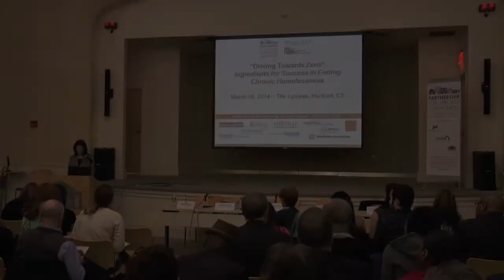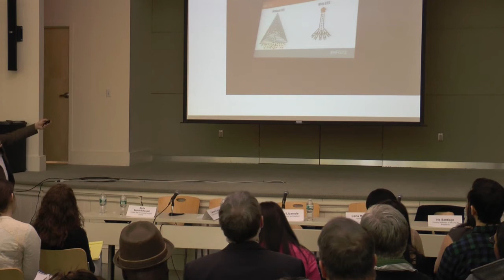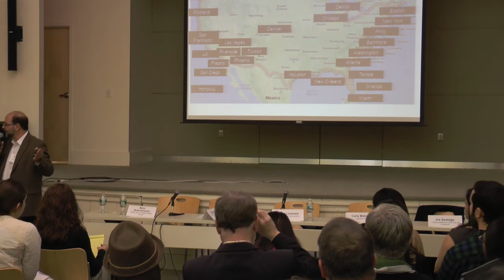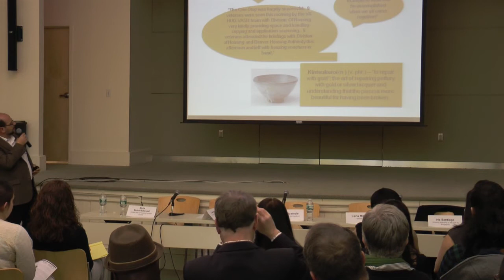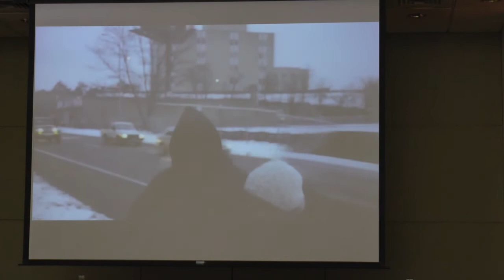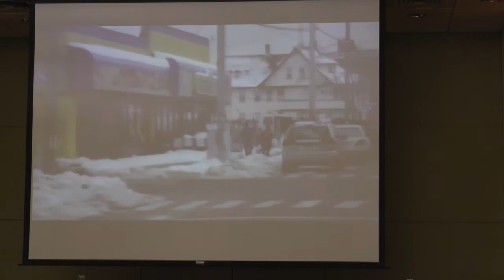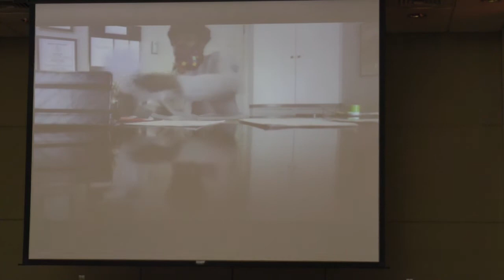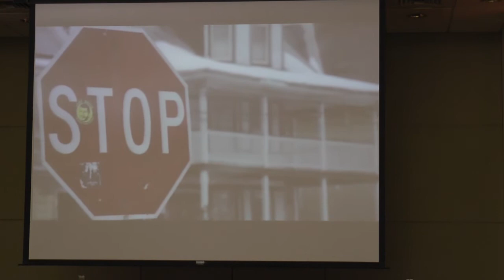3 18 14 DrivingTowardZero IForum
Laura Zeilinger of the U.S. Interagency Council on Homelessness (USICH), Nadim Mata of the Rapid Results Institute, and members from the Bridgeport Housing First Collaborative demonstrated that leadership and proven methods of collaboration can end chronic homelessness in any community committed to that goal.

The experts laid out several recipes for success before more than 150 attendees at the Partnership for Strong Communities' second IForum of the season, "Driving Toward Zero: Ingredients for Success in Ending Chronic Homelessness."

The line-up not only provided an opportunity to hear guidance from national leaders on ending homelessness, but also allowed practitioners, advocates, and other stakeholders to learn about best practices in accelerating housing placement from across the country—including those in Bridgeport.